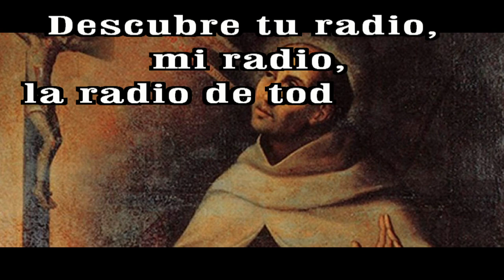GOTITAS DEL ESPIRITU SANTO AÑO 3 NUMERO 122 14 DIC HD